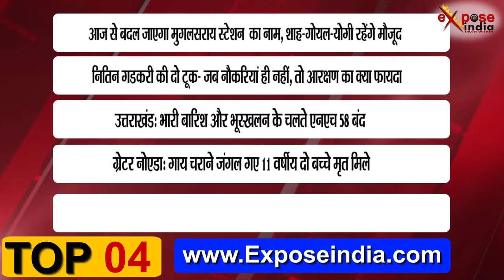Today Top5 News on exposeindia